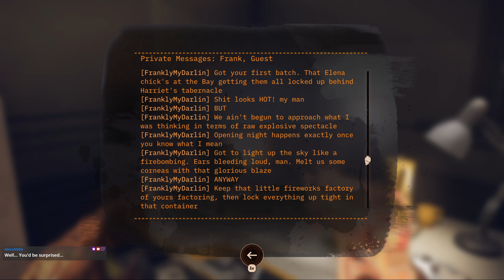[➰|#44] Early for the Party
Deathloop (2021)